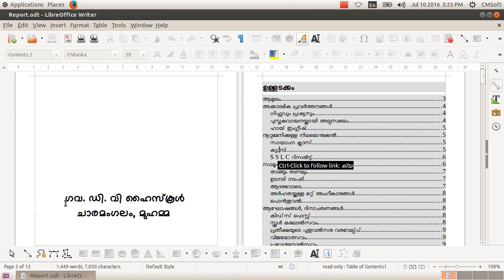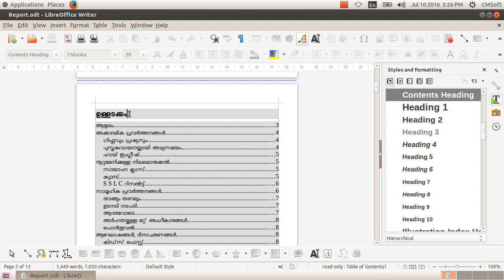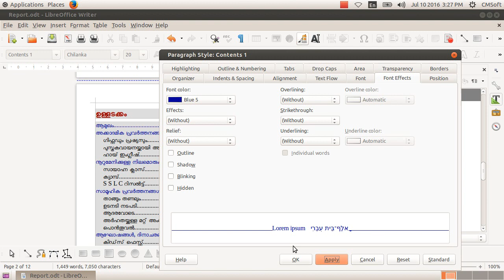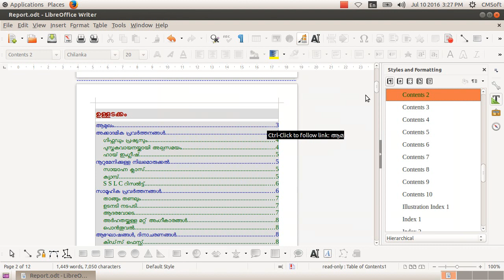ICT Tutorials Std 10 Chapter 2.6 Writer പ്രസിദ്ധീകരണത്തിലേക്ക് Publishing